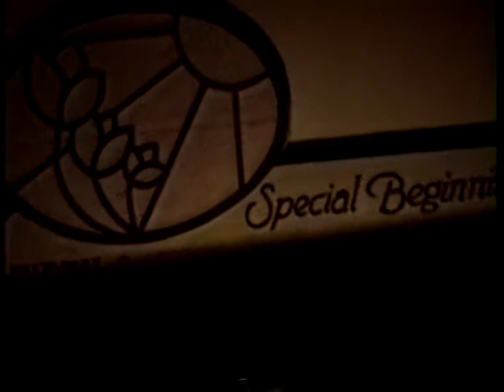Becca is Born 2 17 91 Part 1